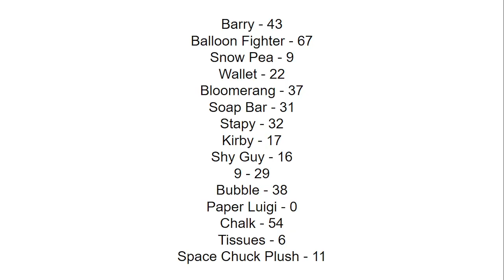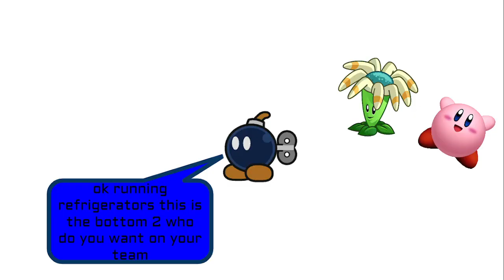CAMPY 8A "WOULD YOU RATHER" [REJOIN INFO AT END]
would you rather guys would you